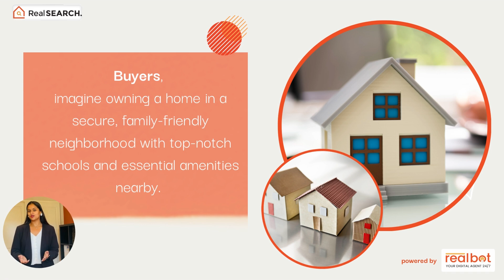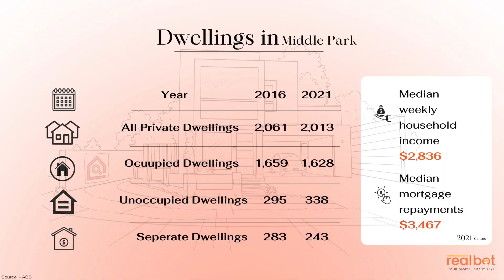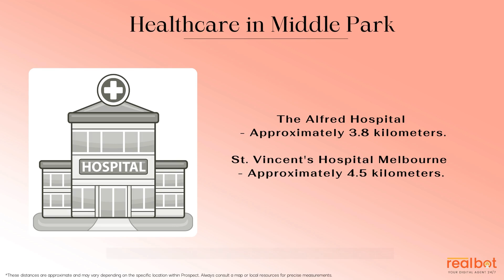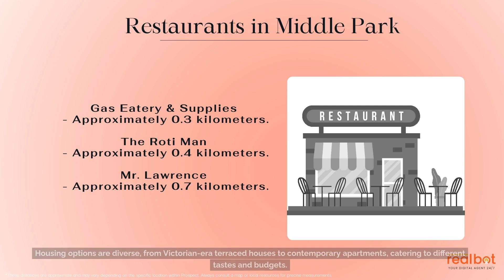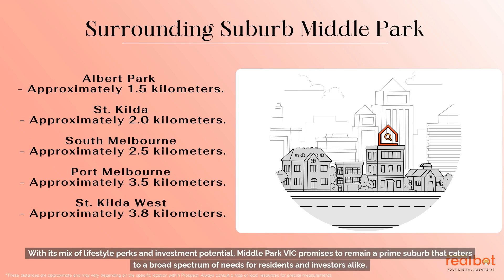Suburb Profile : Middle Park VIC - A Melting Pot of Amenities, and Opportunities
Nestled between South Melbourne and St Kilda, Middle Park VIC is a charming and vibrant suburb that attracts residents from all walks of life. Its unique combination of history, culture, and modern amenities offers an unmatched lifestyle that appeals to families, professionals, and retirees alike.

* Middle Park VIC is a vibrant suburb located 4 km from Melbourne's CBD, offering a relaxed neighbourhood vibe with easy access to the city.

* The culture is diverse, combining traditional charm with modern living. It is known for its Victorian-era architecture, leafy streets, and parklands.

* Middle Park boasts a range of amenities, including the Middle Park Shopping Village and Melbourne Sports and Aquatic Centre.

* The suburb has robust public transport connections and offers a variety of local job opportunities, particularly in retail, hospitality, education, and healthcare.

* Middle Park is home to quality educational institutions like Middle Park Primary School and Albert Park College, with universities also close by.

* Real estate in Middle Park is attractive for its diverse housing options and consistent population growth, making it appealing for both homeowners and investors.

* It enjoys a temperate oceanic climate and offers abundant green spaces for outdoor recreation.

* Middle Park is considered safe, offers a high quality of life, and has a thriving food and entertainment scene.

* Future developments are geared towards improving infrastructure and amenities while preserving the area's historic charm.

* Middle Park is nestled between South Melbourne and St Kilda, with the Port Phillip Bay on one side and Albert Park on the other.

* The Alfred Hospital, one of Melbourne's largest hospitals, is located close to Middle Park.

* Housing in Middle Park ranges from Victorian-era terraced houses to contemporary apartments.

* Regular community events like the Albert Park Lake Run and farmers' markets are local favourites.

* Despite ongoing gentrification, Middle Park has managed to retain its historic appeal.

Chapters:
0:00 Introduction
0:58 Middle Park Suburb Insights
1:03 Time lapse
1:40 Culture & Lifestyle
4:33 Conclusion